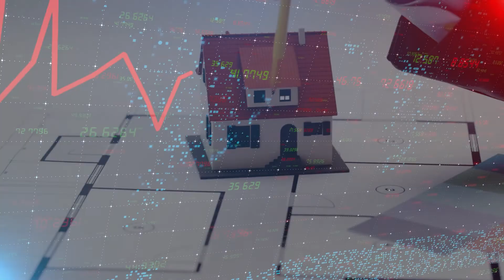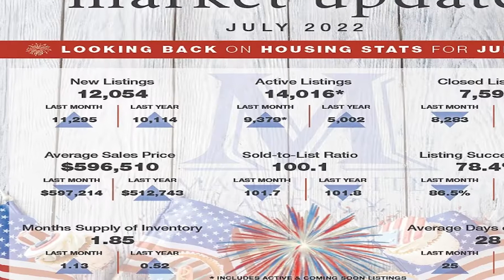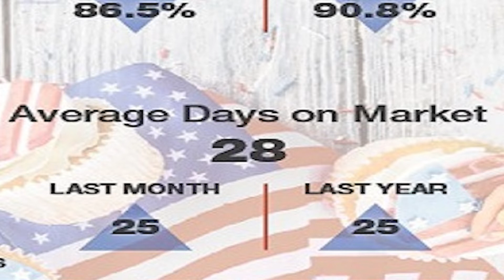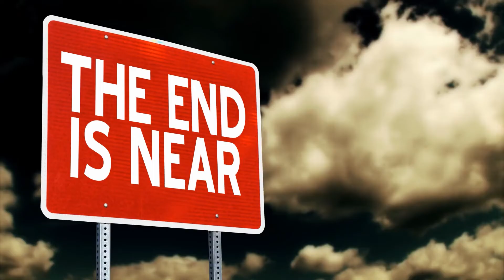The Phoenix Arizona Real Estate Market is SHIFTING!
Welcome back to the channel! Today we are going over the Phoenix Arizona real estate market, how its shifting and what that means for you!

As a top team here in the Phoenix Arizona Market we help hundreds of people buy and sell real estate every single year and we absolutely love what we do!

Mister "Shawn" Rogers, REALTOR & Team Lead

Thinking about selling🏡?  Our state of the Art marketing gets our clients top dollar💲💲!

Moving to Phoenix Arizona🚚?

If you're ready or thinking about a move to the "Valley of the Sun" Arizona and or just want to know more about life in Phoenix, AZ  maybe you're thinking about selling your home; fast and for the most money.

The bottom line is we would be honored to help with all of your Arizona real estate market needs, answer your "Living in Arizona" questions as well as provide you with current and accurate Arizona property information. We will also save to time & money when you make the move to Phoenix or any of it's surrounding areas.

*About the Mister Rogers Homes Real Estate Team:

-Specialties: Buying, Selling, Renting, Relocation, New Builds, Investing.
· Full Time, Top Producing REALTORS; Annually.
· Multi-Million Dollar Producers; Annually.
· Certified Military Residential Specialists (Thank YOU for serving).
. Special Real Estate Commissioner - Divorce and Probate Cases.
· Most Positive reviews on Zillow, Trulia AND Homes.com in Arizona.
· Most Positive recommendations on REALTOR.com in Arizona.
· Certified Short Sale Property Experts.
· Proficient in Buying and Selling: Luxury, New Builds, Adult Living, Waterfront and Golf Communities, and Rental Listings.
· Local Network Connections: Lenders, Home Inspectors, Title  Companies,  Handymen, Painters, Landscapers, etc.
· Voted Top 100 Most Influential Real Estate Agents 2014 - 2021.
· Over 11,000 fans on our Facebook Real Estate Page (Link Below).
· Social Media Campaign, viewed by Millions; Worldwide.
 * The MRHT is your complete "Valley of the Sun" real estate connection.
 == It's about customer service and what we can do for YOU ==

= Complete Arizona Real Estate Services =
*** Buying - Selling - Renting - Investing ***
West USA Realty